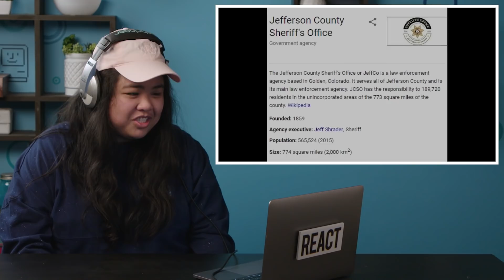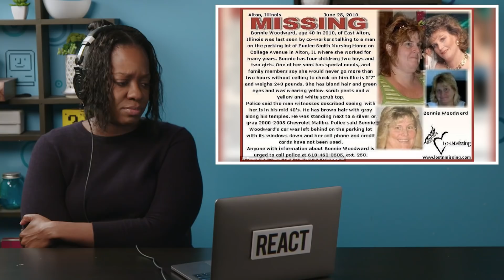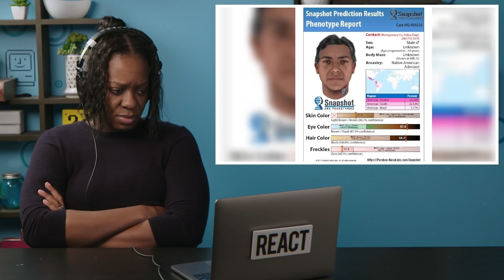Adults React To True Crimes Solved in 2020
Adults react to 3 true crime cases that were solved in 2020. Watch to hear their thoughts.

REACT’s goal is to credit the original links to the content featured in its shows.

Reactors Featured:
Shenita

Credits:
Head of Casting & Talent Relations - Maria Skeels
Talent Coordinator - Joshua Jean-Baptiste
Production Coordinator - Laura Espinoza, Brandon Beaderstadt
Post Production Supervisor - Alyssa Salter
Editor - Lucas Griffith
Assistant Editor - Niomi Young, Mimi Alvarez
Technical Director - Lucas Lee Graham
Graphics - Kat Nieto, James Jennings, Alex Boissonnas